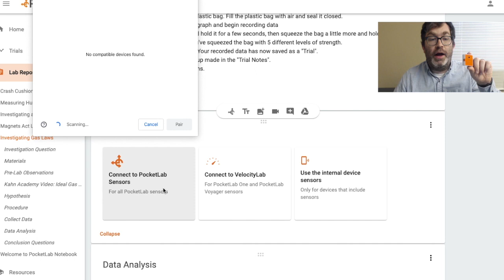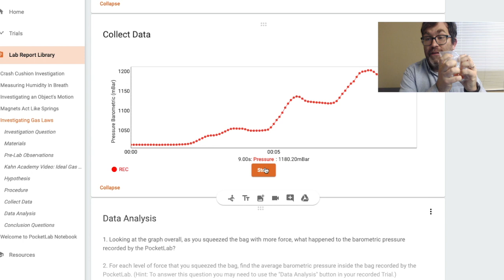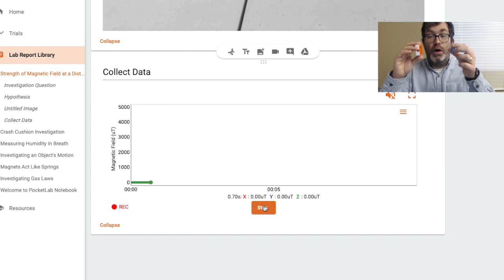PocketLab Notebook - Lab Report Quick Tour